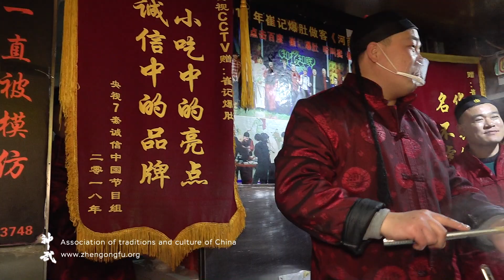Уличная еда в Китае Коровий желудок улица Ванфуцзин в Пекине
Коровий желудок. Маленькое кафе на улице Ванфуцзин в Пекине. Продолжаем размещать интересные видео-зарисовки, которые удалось снять в Китае. В этом уголочке, на улице Ванфуцзин в Пекине, готовят интересное и колоритное блюдо - бао ду - коровий желудок. Тут всегда стоит очередь и с интересом люди пробуют эту еду. А повара без устали зазывают новых покупателей.  Старые пекинцы говорят, что такая еда не свойственна для Пекина и это уже веяние нового времени, однако всегда очередь :)

Вообще улица Ванфуцзин заслуживает отдельного красочного фильма, который скоро выйдет на нашем канале. Там будет все про экзотическую еду.

zhengongfu  говяжий желудок мусульманская кухня

Вы смотрите видео -Уличная еда в Китае Коровий желудок улица Ванфуцзин в Пекине